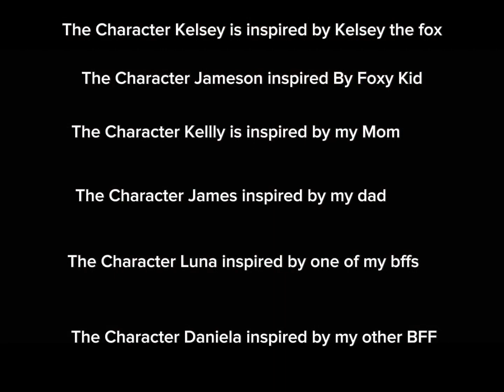The last tigers/ part 10// Season Finale// Repost